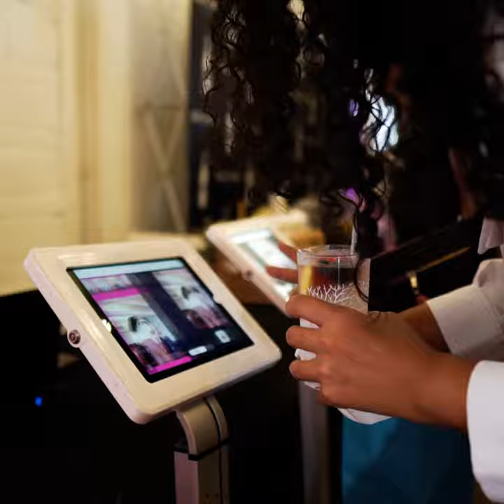360 Photo Booth - Paradigm Shift 360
360° Photo Booth at Spoiled Latina Day 2019 in Houston Texas